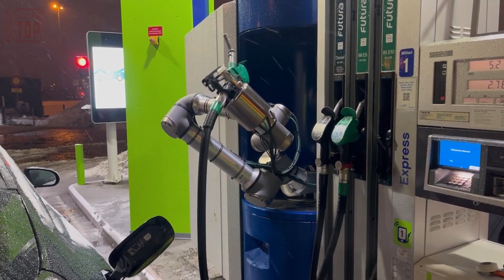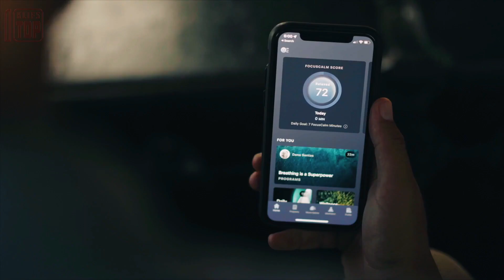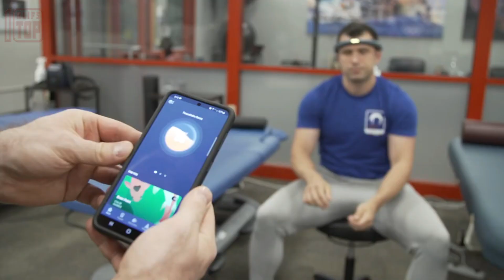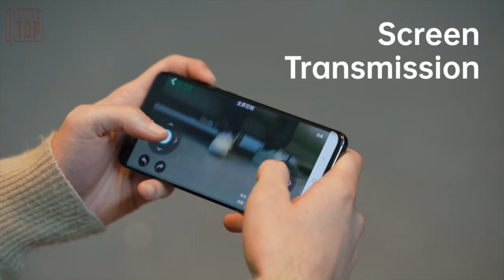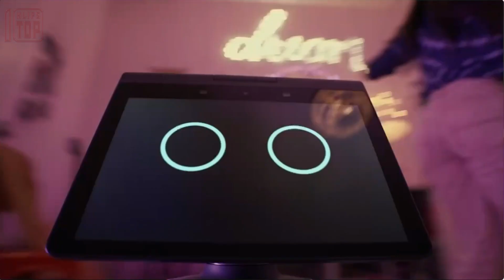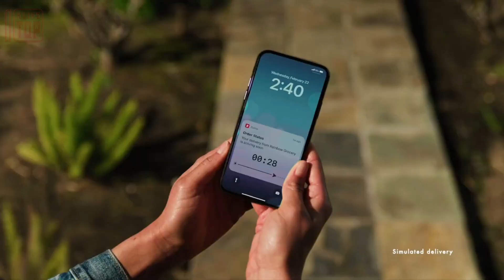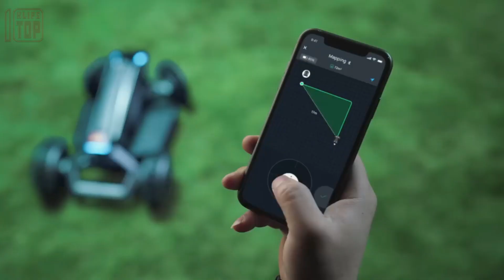Coolest AI INVENTIONS That Will Change the World Forever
Amazing Inventions That Will Change the World Forever

Note: The videos featured on the klifs Top 10 channel are for educational and informational purposes. We try to read each and every comment made.